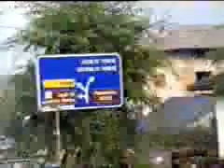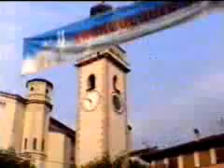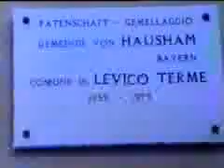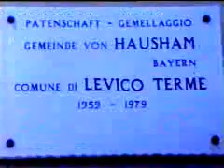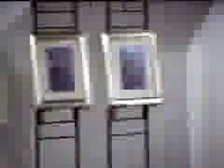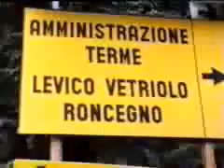Vacanze a Levico Terme anni 1987-88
Questi erano i primi filmati con la telecamera,infatti era la prima volta che si filmava con la voce ed era una novita',ma non si era ancora abituati a filmare in questo modo su nastro...